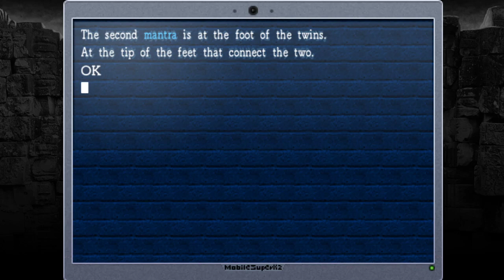Ride Along Ran and Dark play La Mulana! | Episode 22 | Final preparations!